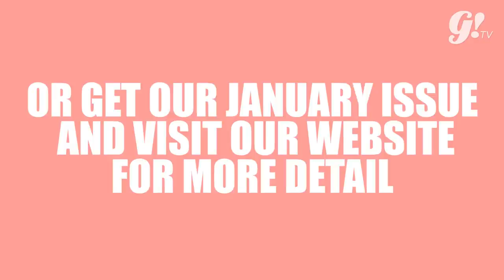HOROSCOPE 2017 : VIRGO & LIBRA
Special for you, Virgo and Libra tribes!
Ayo cari tau prediksi cinta, keuangan, dan karir kamu di tahun 2017! Dan dapetin angka berapa yang akan jadi lucky number kamu di tahun depan.

Need more details? Let's check Gogirl Magazine Guide to 2017 Issue.